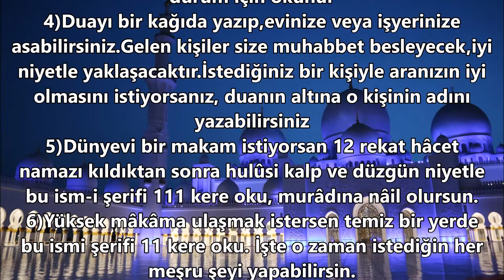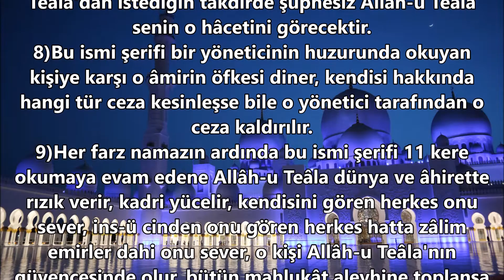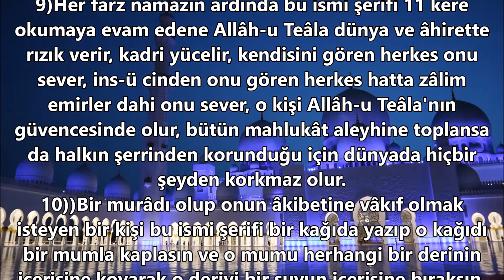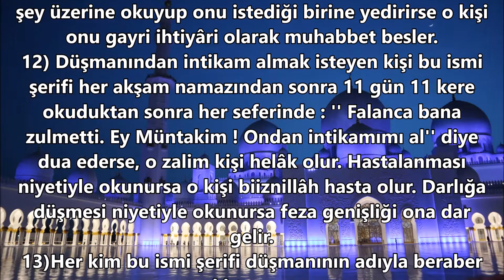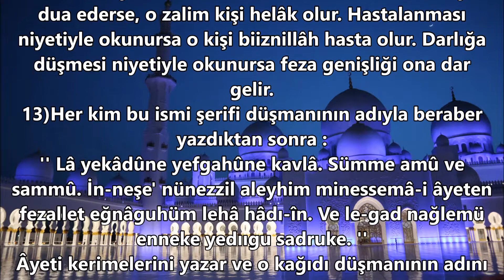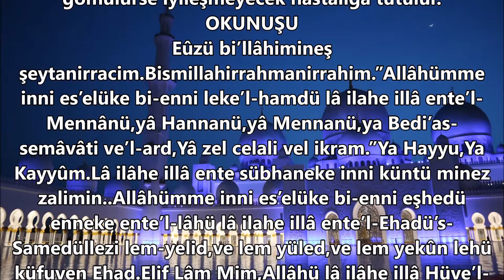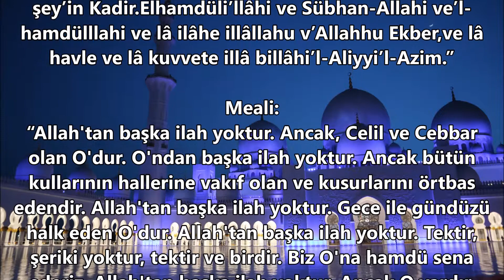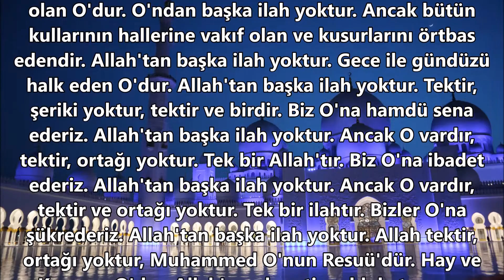İSMİ AZAM DUASI En Güçlü Dua Büyük Azametli Dua MÜKEMMEL BİR DUA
ismi azam duası,ismi azam duası dinle,ismi azam duası okunuşu,
ismi azam duası fazileti,ismi azam duası türkçe okunuşu,ismi azam duası nasıl yapılır,ismi azam ilahisi,ismi azam duası cübbeli ahmet hoca,
ismi azam abdullah altun,ismi azam arapça okunuşu,ismi azam anlamı,
ismi azam celil duası,ismi azam cubbeli ahmet,ismi azam cübbeli den,
ismi azam cuma duası,ismi azam celcelutiye vefki,ismi azam cübbeli hoca,
ismi azam çok tesirli,hüseyin çevik ismi azam duası,ismi azam duası nihat hatipoğlu,ismi azam esmaül hüsna,ismi azam ebu hanzala,ismi azam esmaları,ismi azam ebu hanife,ismi azam en etkili dua,ismi azam evlilik,
ismi azam ecirna minennar,ismi azam duası ezberle,ismi azam fazileti,
ismi azam kuranda kaçıncı sayfada,ismi azam kerem önder,ismi azam kimdir,ismi azam kabe imamı,ismi azam kuveytipur,ismi azam kaç defa okunmalı,ismi azam kaç kere okunmalı,ismi azam kaçıncı cüzde,ismi azam lar,ismi azam latince,ismi azam duası la ilahe illallah,ismi azam mahir,
ismi azam mustafa demirci,ismi azam meali,ismi azam mustafa karataş,
ismi azam mustafa özcan güneşdoğdu,ismi azam mehmet emin ay,
ismi azam milat,ismi azam nedir,ismi azam nasıl okunur,
ismi azam nasıl yapılır,ismi azam namazı nasıl kılınır,ismi azam ne demek,
ismi azam nihat hatipoğlu,ismi azam nasıl okunmalı,ismi azam ne için okunur,ismi azam okunuşu,ismi azam oku,ismi azam okumanın fazileti,
rufai hazretlerinin ismi azam duası,rüyada ismi azam duası okumak,
ismi azam tesbihat,ismi azam türkçe okunuşu,ismi azam tesbih duası,
ismi azam ve yedi ayetler vefki,ismi azam ve tevessül duası oku,ismi azam ve faziletleri,ismi azam vefki taşımak,ismi azam yasin konevi,
ismi azam ya cemilü ya allah,ismi azam yazılışı,ismi azam youtube,
ismi azam ya vedud,ismi azam yorumları,ismi azam duası yazılışı,
nurettin yıldız ismi azam duası,ismi azam zikri,ismi azam zikirleri,ismi azam zikri nasıl yapılır,ismi azam zikri 111,ismi azam zikir sayıları,
111 okuyup duası kabul olanlar,ismi azam 11 kere,ismi azam 111 kere okunan,ismi azam 11,
ismi azam 111 defa,ismi azam 111 kere,ismi azam 27 makbul dua,
ismi azam 24 saat,3 günde etkili ismi azam duası,ismi azam duası 33,
5 ismi azam duası,ismi azam 6 isim,ismi azam 73 harf,ismi azam 7 ayetler,
7 ismi azam duası,ismi azam 99,99 ismi azam duası,SÜBHANEKE YA ALLAH